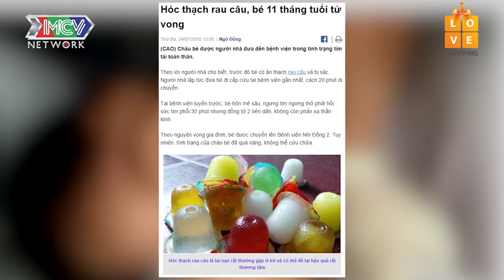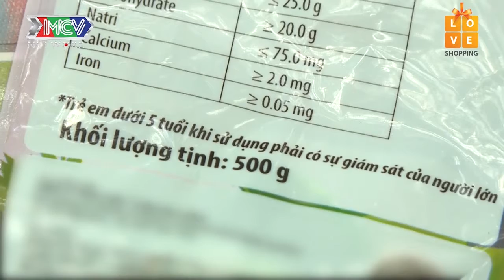Những món ăn đơn giản hoá ra lại nguy hiểm khôn lường với trẻ nhỏ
💡 CÚ PHÁP TÌM NHANH:
camera can canh tap 345, camera tap 345, CCC tap 345, camera can canh 345, camera 345, ccc 345

🔔 KHUNG GIỜ PHÁT SÓNG: 21H Chủ Chật hàng tuần trên kênh youtube Vietnam News

Danh mục
Phim và Hoạt ảnh